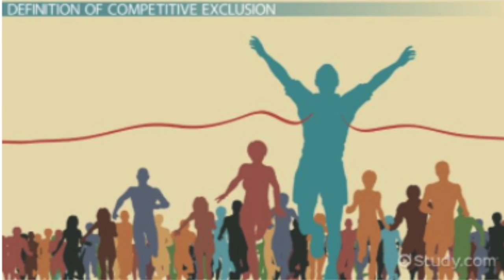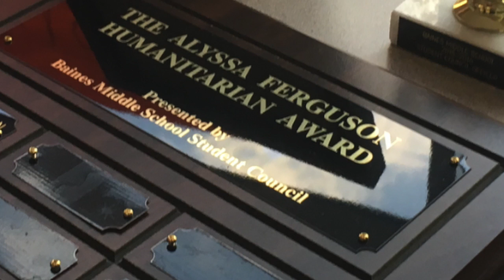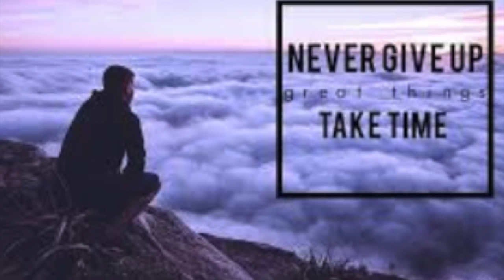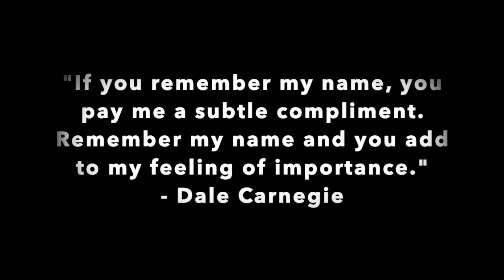Stolen Valor Stephen Kelly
English 1302 Storytelling